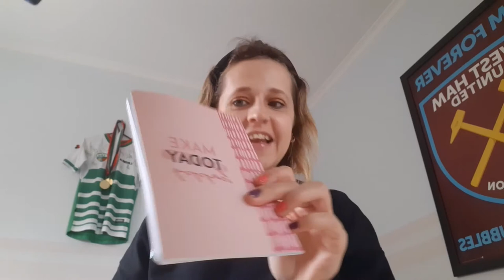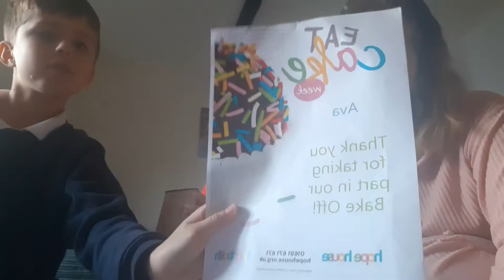November prize unboxing